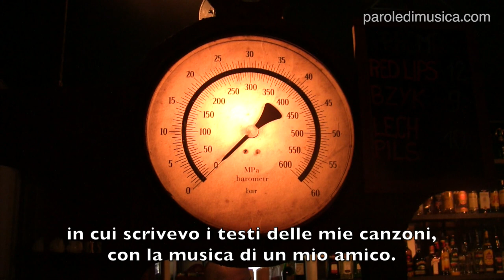Nick Sinckler live at Barometr - Warsaw, March 18th 2013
Negli ultimi sei mesi ho cominciato a frequentare un locale musicale a Varsavia che è molto interessante. Il club si chiama Barometr e offre quotidianamente un programma di musica dal vivo molto vario. Il mio giorno preferito è il lunedì. Perché il lunedì? Beh, in quel giorno della settimana ci sono normalmente le jam session, e nell'alternanza dei vari musicisti sul palco ho scoperto un artista che vale la pena tenere d'occhio. Il suo nome è Nick Sinckler, e dagli Stati Uniti si è trasferito in Polonia dove ha ottenuto un certo successo attraverso la televisione, partecipando alla versione polacca di Star Academy.